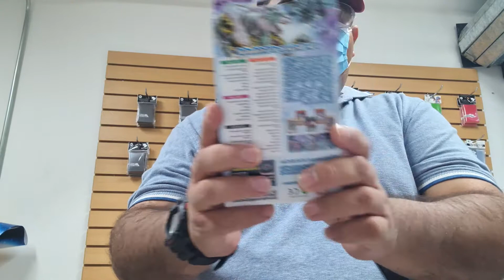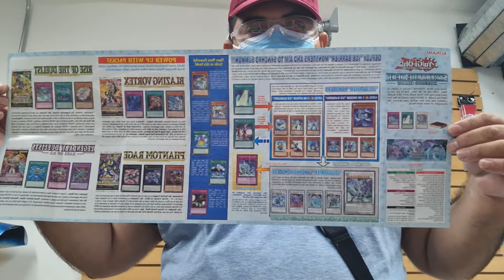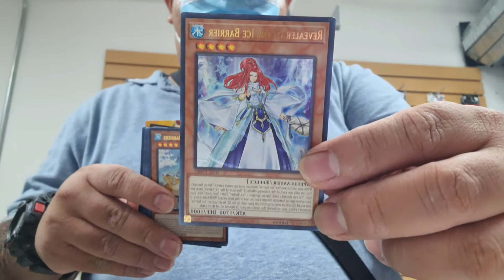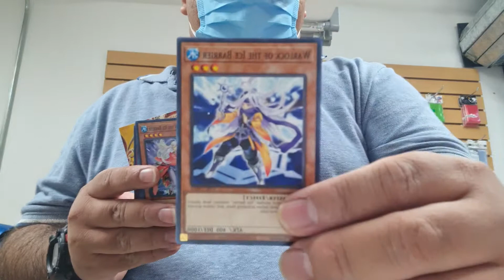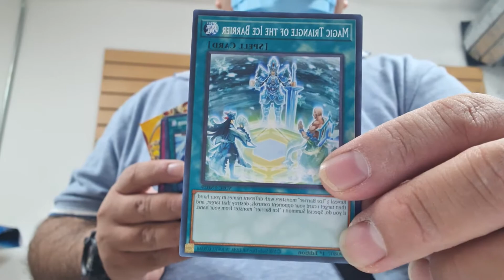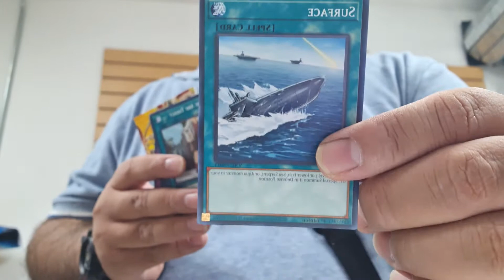Structure Deck Freezing Chains Unboxing Español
nuevo unboxing de yugioh, sobre el arquetipo de los ice barrriers, que llegan en este formato despues de su larga temporada en duel terminal y que no trasendio mucho, debido a que su tipo se dividio en varias temporadas de esa saga, disfrutenlo.